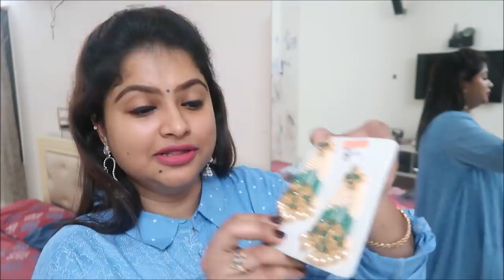தமிழில்-DIWALI HAUL 3 - SAREE , JEWELLERY , SUIT - INDIANMOMLIFESTYLETAMIL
indianmomlifestyle

SAREE DRAPPING

indianmomlifestyletamil

indianmomcooking

musically